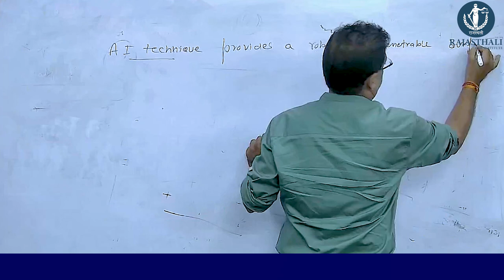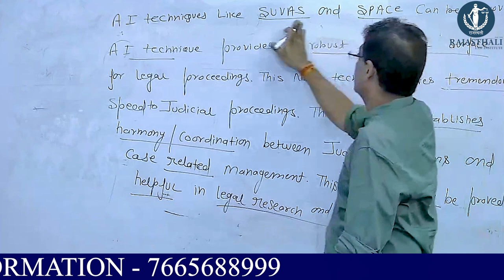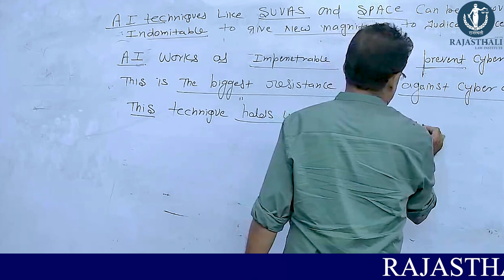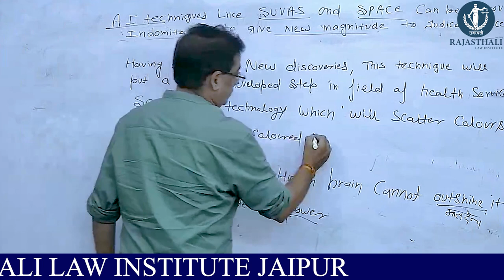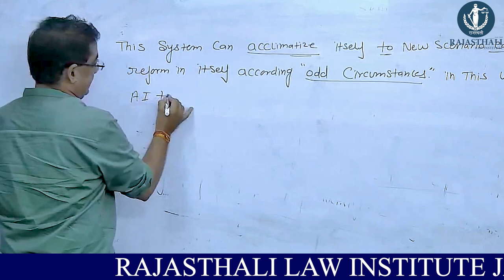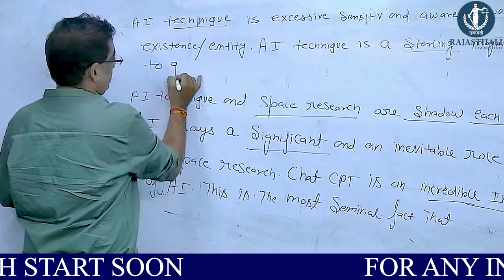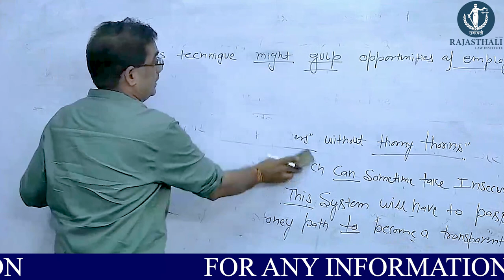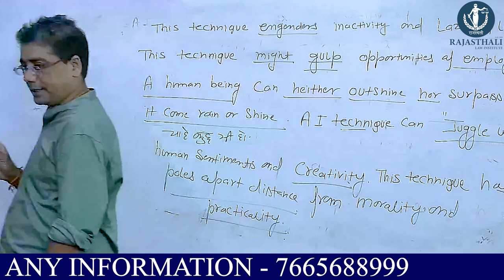Artificial Intelligence- Essay Writing For RJS Mains | Adv. Pankaj Joshi Sir | Rajasthali